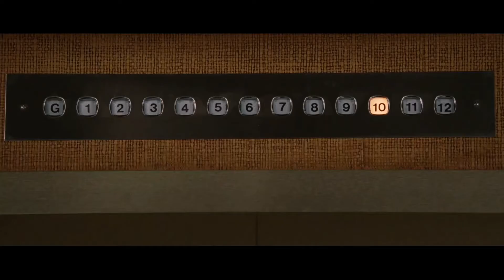Deadpool deflecting bullets - Wolverine - Super smash bros brawl - Shae OT drill remix